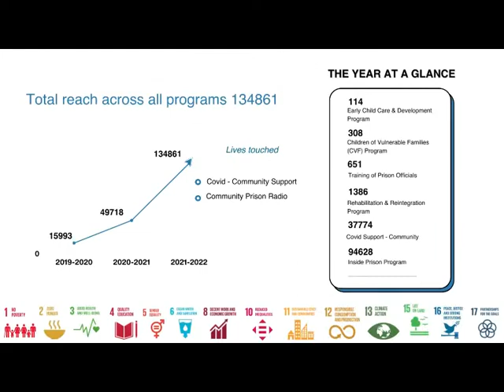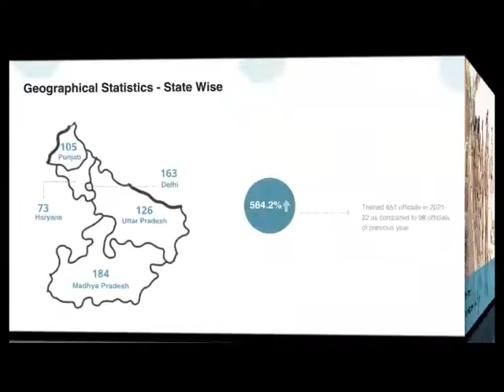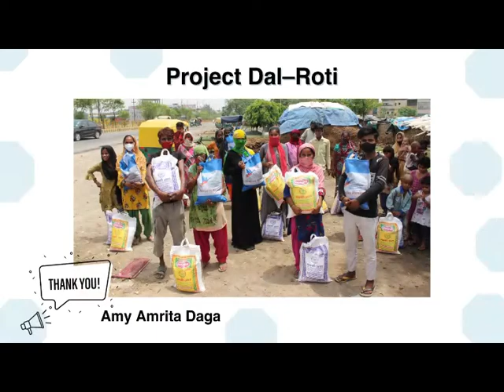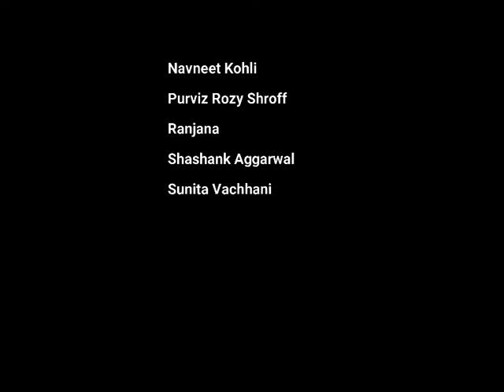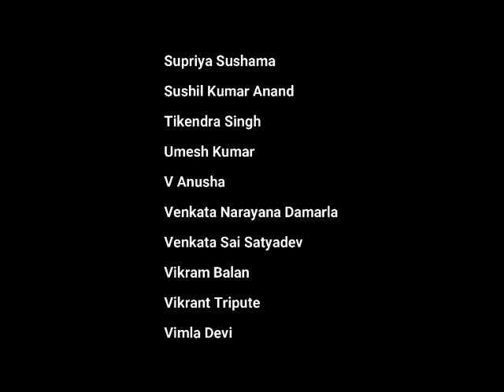Vision in Motion: India Vision Foundation's In-House Annual Report 2021-2022 Video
"2021-22: Vision in Motion. Step into the heartbeat of our NGO's annual journey, where vision meets action. Our film unfolds the stories of resilience, growth, and transformation, shaping a future beyond prison walls. VisionInMotion TransformingLives"